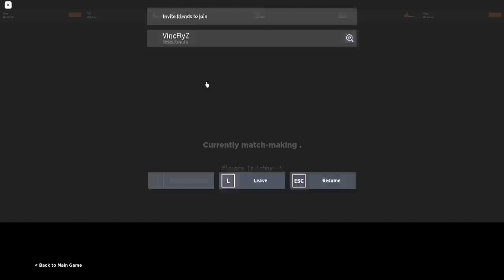YBA Update Mari Kita Coba Stand Baru "STONE FREE" !! - Your Bizarre Adventure Roblox Indonesia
Jadi di video kita kali ini gw akan mencoba stand baru di game YBA yaitu STONE FREE punya jolyne cujoh, apakah stand yang di buat dalam 1 tahun ini OP???

Mau membantu channel ini??

Ciaooo!!